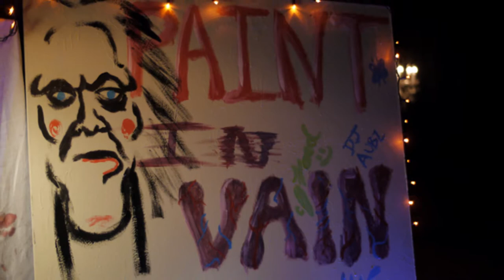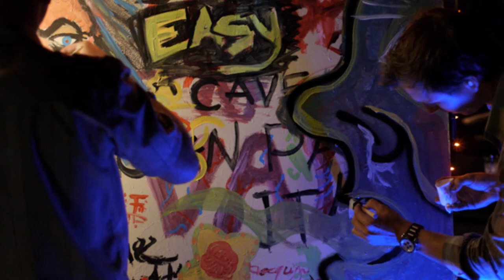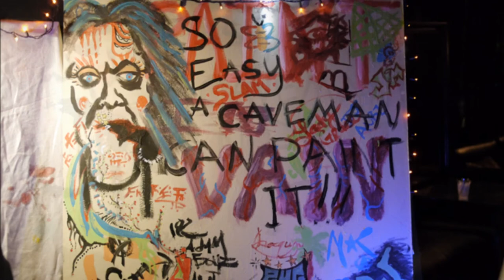Paint in Vain Movie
This movie was made from Hi-res photos taken at "Paint in Vain" at club Vain in down town Orlando. S.L.A.M. along with Whitehurst productions hosted the party and the event was a success! Thank you to everyone who participated.